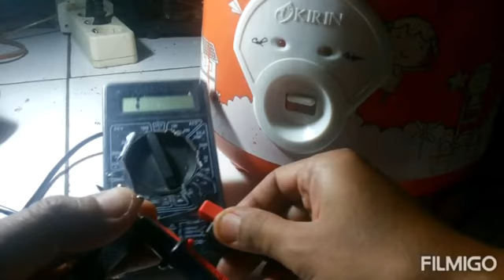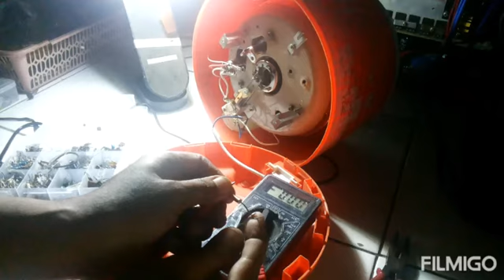Magicom kirin mati total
Magicom kirin mati total kata yang punya cuma kabelnya..ternyata ada yang lain kerusakannya liat videonya sampai selesai.